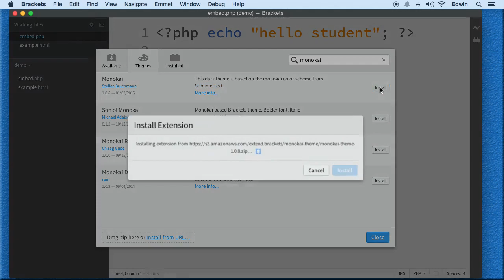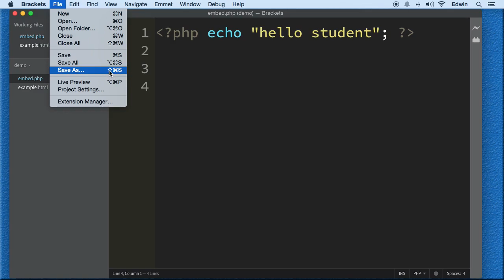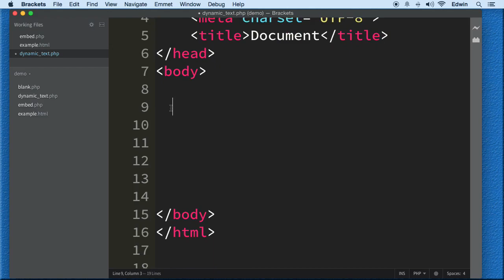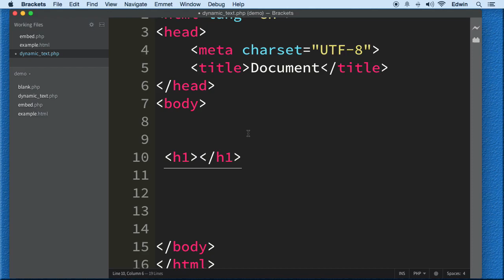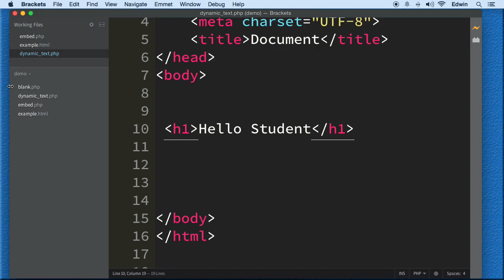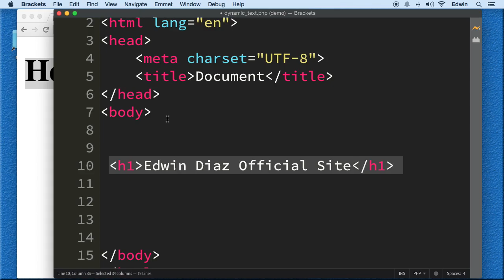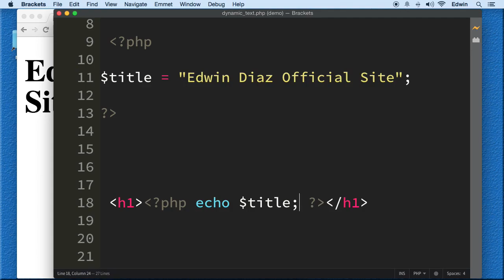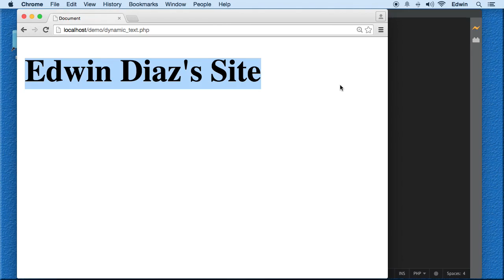006 Using Dynamic Data PHP Full Course 2021